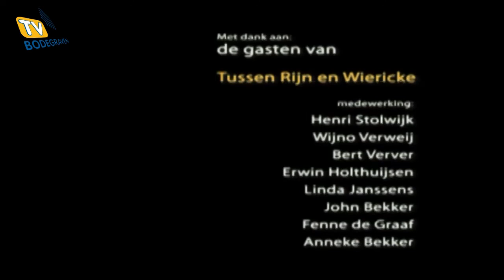"Tussen Rijn en Wiericke" met als gast Alie Kersbergen.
Tientallen jaren al drijft Alie Kersbergen kapsalon Alice in het centrum van Bodegraven. In deze aflevering van Tussen Rijn en Wiericke praat zij met Henri Stolwijk over haar drijfveren en haar toekomstvisie. En licht zij haar kritiek op het gemeentelijke parkeerbeleid toe.